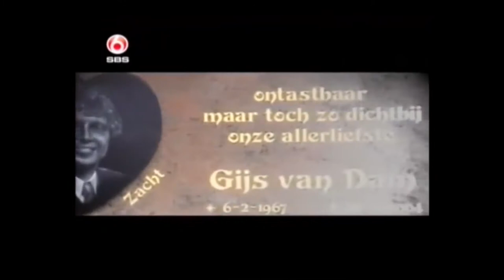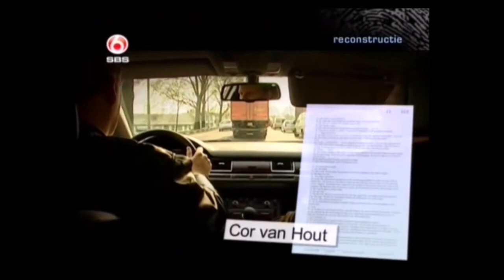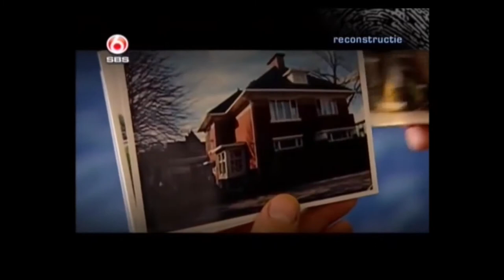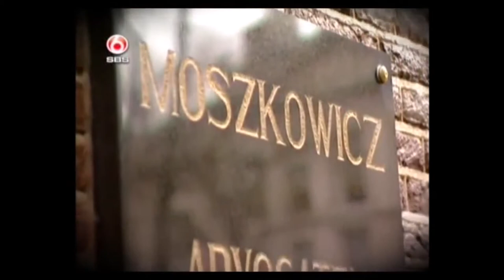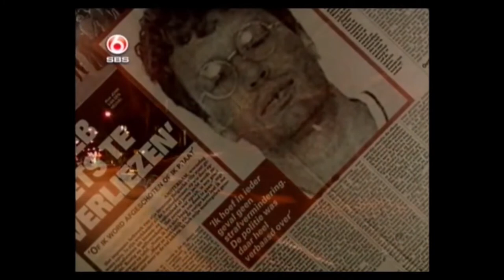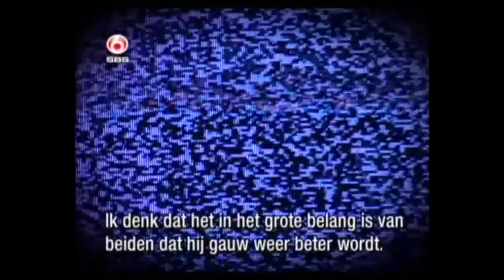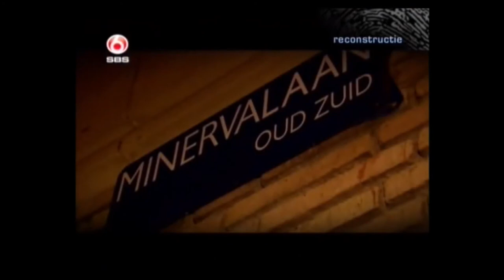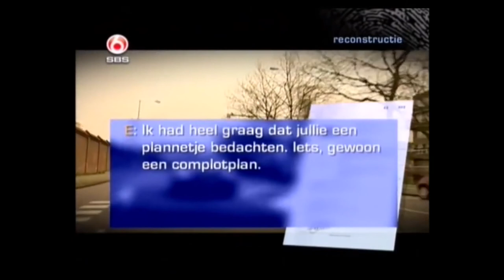Peter R de Vries Willem Endstra Het andere gezicht van